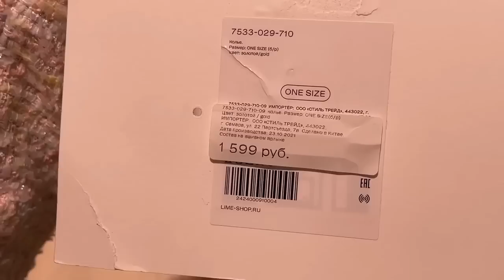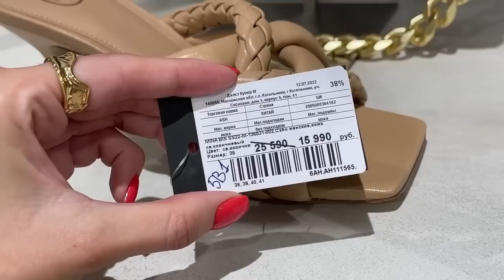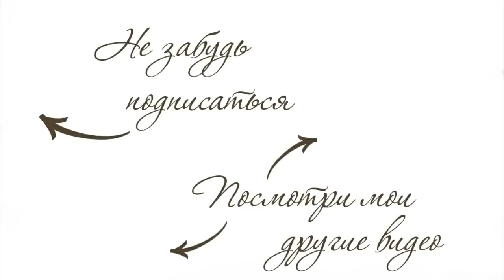ШОПИНГ ВЛОГ + АКТУАЛЬНАЯ ОБУВЬ | LIME и ASH | ОБЗОР И ПРИМЕРКА | AlenaPetukhova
Для записи ко мне на шопинг и разбор гардероба - пишите в личные сообщения в телеграм или вконтакте :)

Длина стопы: 25.5 см

ВЕЩИ ИЗ ВИДЕО:
ASH:

Платье в цветочек со сборкой - на сайте почему-то нет